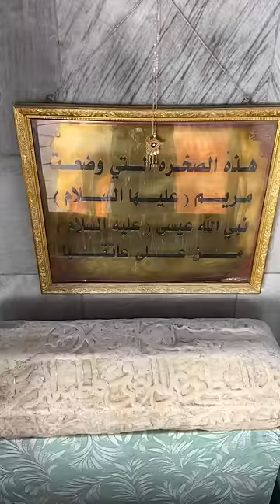صخرة الامام علي عليه السلام